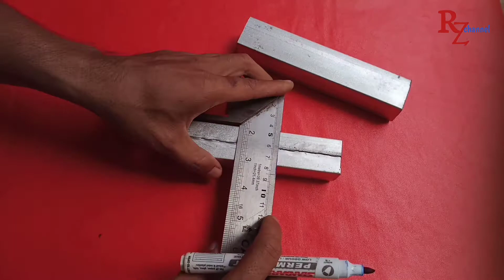CARA MENUTUP LUBANG|SISI TEPI HOLLOW BAJA RINGAN/GALVANIS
Cara mudah dalam menutup sisi tepi/lubang Hollow Baja ringan maupun besi galvanis